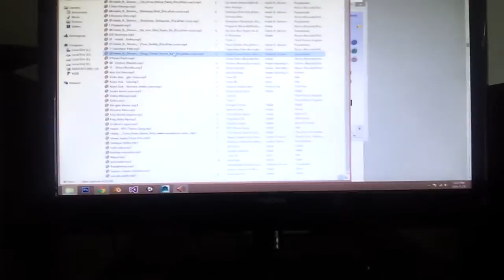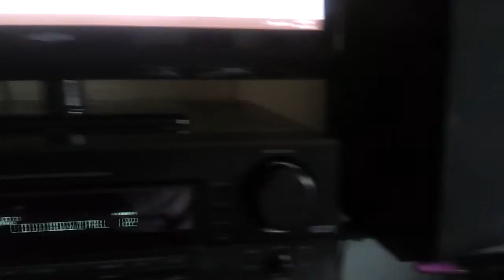2.1 audio setup with Yamaha ns-6000c and Polk PSW111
2 Front Yamaha ns-6000c
1 Polk audio PSW111
1 JVC Receiver RX-5060
Digital audio output from Gygabyte 990fx motherboard